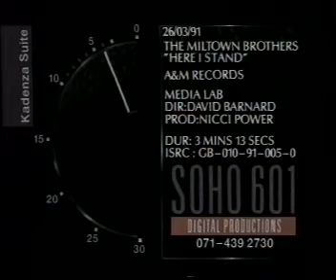milltown brothers - Here I Stand (promo) 26.03.91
Stockholm. The new single from 90s favourites, milltown brothers available now.